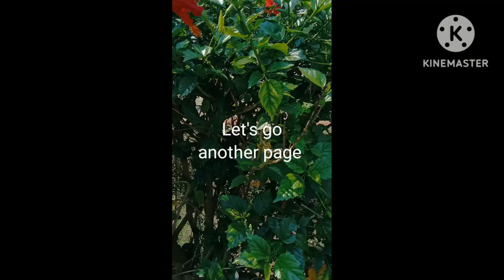Helping Bat And Asking Flowers's Name ll Practice English Speaking Skills ll Mrh 2023#@genglishvlogs